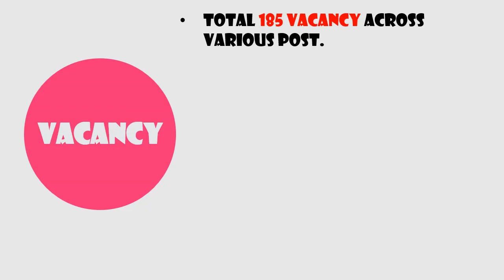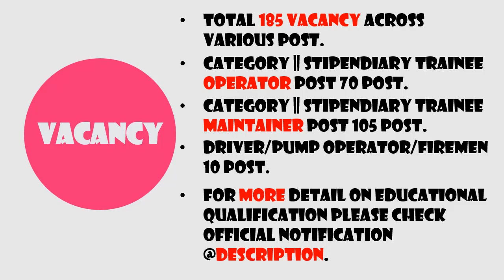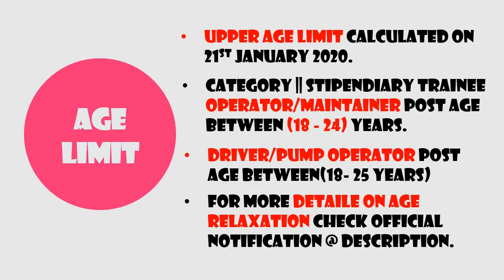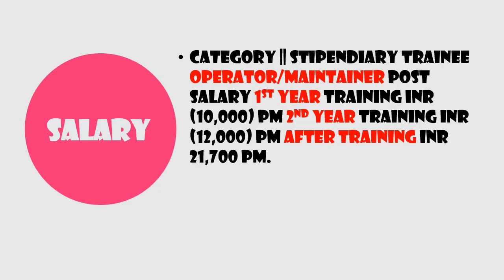NPCIL Trainee Recruitment 2020 Apply Online | Vacancy | Salary | Last Date | Exam Pattern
Online Applications are invited for  Data Entry Operator Post Under
Nuclear Power Corporation Of India
(NPCIL).

NPCIL Trainee Recruitment 2020 Apply Online || Employment News || AddaJobs Video Stamp

00:48 NPCIL Trainee Recruitment 2020 Apply Online Vacancy

01:25 NPCIL Trainee Recruitment 2020 Apply Online Educational Qualification

02:00 NPCIL Trainee Recruitment 2020 Apply Online Age Limit

02:38 NPCIL Trainee Recruitment 2020 Apply Online Fees

02:52 NPCIL Trainee Recruitment 2020 Apply Online Salary

03:20 NPCIL Trainee Recruitment 2020 Apply Online Imp Date

03:46 NPCIL Trainee Recruitment 2020 Apply Online Exam Pattern

NPCIL Trainee Recruitment 2020 Apply Online || Employment News || Start Date of Application: 31/12/2019

NPCIL Trainee Recruitment 2020 Apply Online || Closing Date of Application: 21/01/2020

NPCIL Trainee Recruitment 2020 Apply Online || Employment News Official Notification

NPCIL Trainee Qualification,
NPCIL Trainee Syllabus,
NPCIL Trainee Exam Date,
NPCIL Trainee Admit Card